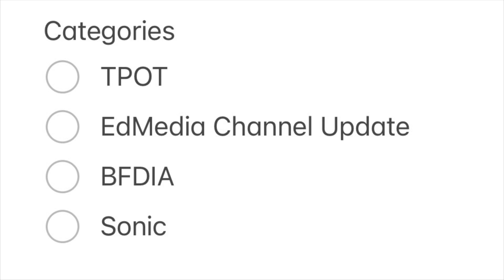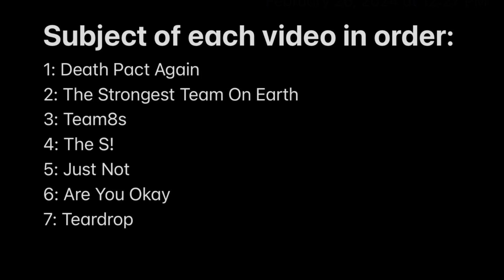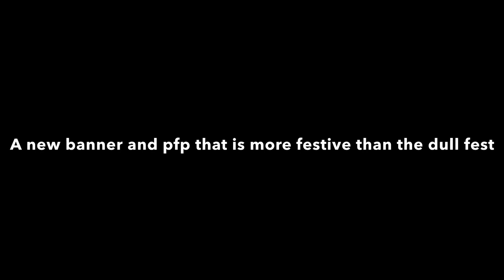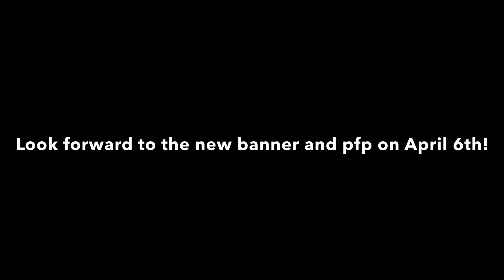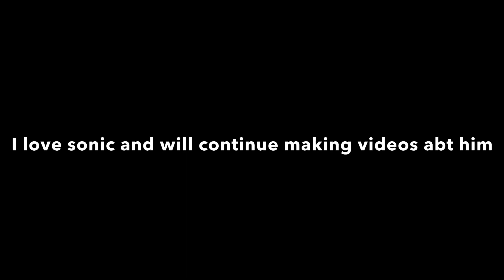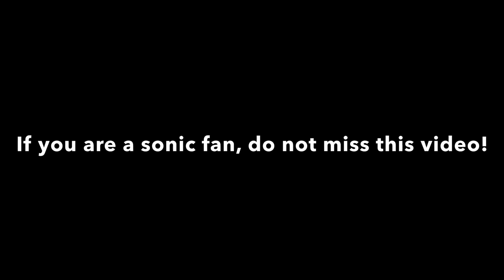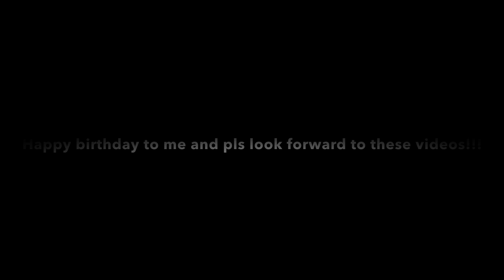*Special Announcements* EdMedia Mini Direct 2024|Birthday Video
Here is the EdMedia mini direct 2024

TPOT Videos News 1:08
EdMedia Channel Update 3:01
BFDIA 4:08
Sonic 5:16